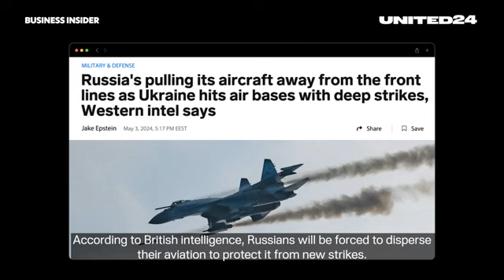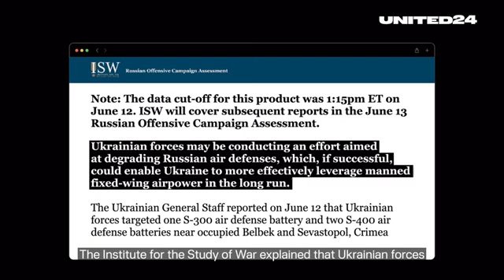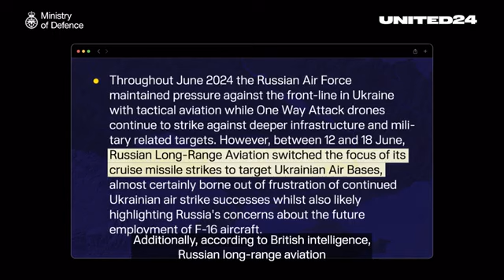Air Defense in Crimea Goes Boom. ATACMS in Action!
Over the past month, Ukraine has attacked approximately 15 air defense systems, primarily in occupied Crimea.

This is part of Ukraine's global plan which could significantly alter the situation on the front lines.

So why did the Ukrainians target these air defense systems and what makes them burn one by one on the peninsula?

Credits:
Mapping: @andrewperpetua

YouTube Channels You May Not have Heard Of But Should Check Out:
@ukraina91 - Ukrainian Canadian
@TheShills - Awesome Group
@ATPGeo - Jonathan MS Pearce
@ukraine_tbic - Combat medic, supplier and GOAT.